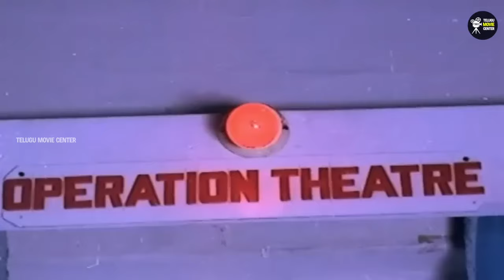Sarath Babu, Saritha, Jayasudha Family Drama HD - Part 9 | Telugu Superhit Movie Scenes